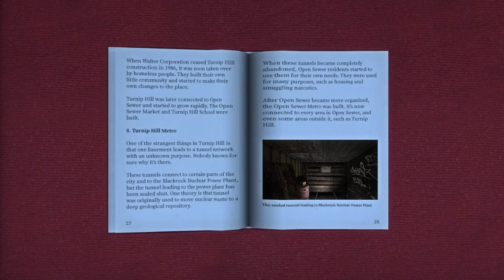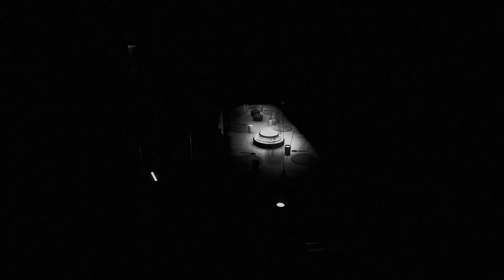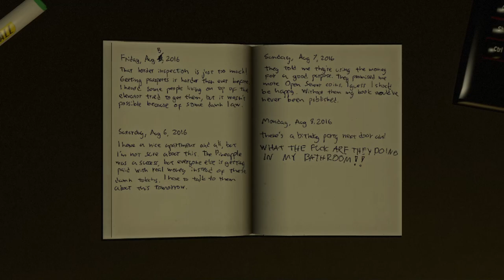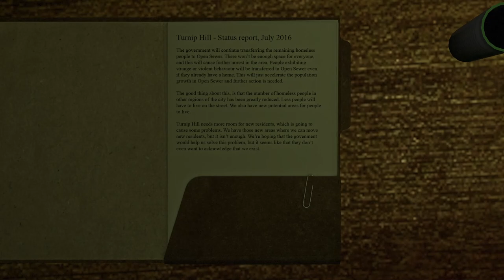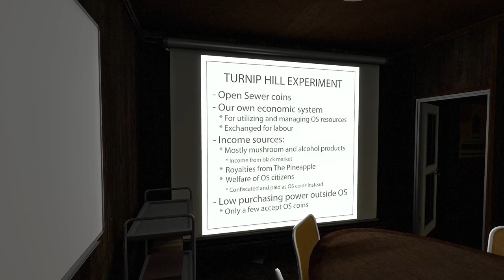Infra - Adventure Game - 25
Infra by Loiste Interactive puts you into the boots of a structural analyst on a routine mission. Quickly though, your task turns into a fight for survival, all caused by deep-rooted schemes of the past.